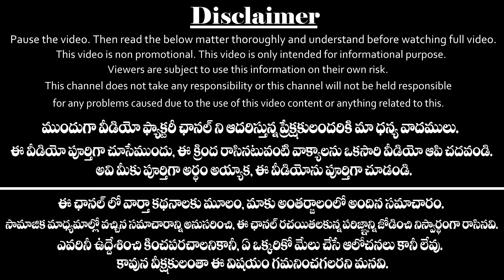జీవితం లో భరించలేని కష్టాలు వస్తే ఈ పని చేయండి|Life Problems|How to Solve Problems In Life Telugu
జీవితం లో భరించలేని కష్టాలు వస్తే ఈ పని చేయండి.
How to Solve Problems In Life In Telugu.